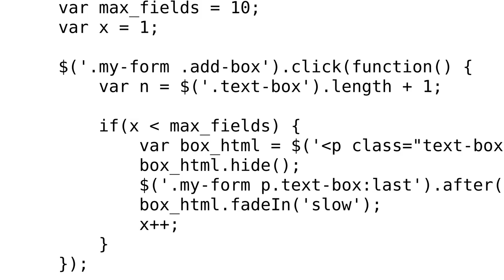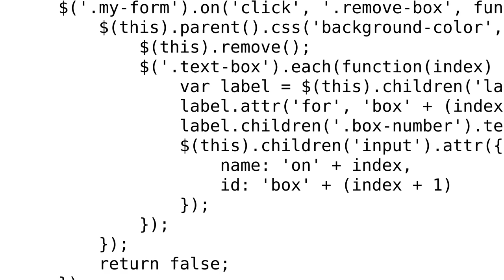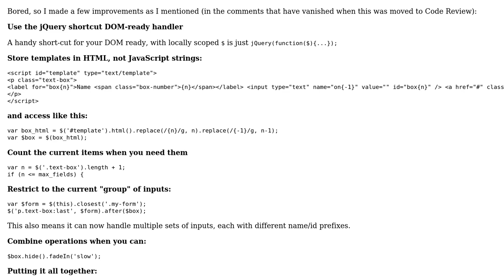Code Review: Limiting the number of text fields created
With thanks & praise to God, and with thanks to the many people who have made this project possible! | Content (except music & images) licensed under CC BY-SA | Music | Images & others | With thanks to user user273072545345 user Jamal user Gone Coding and the Stack Exchange Network Trademarks are property of their respective owners. You are responsible for your own actions.